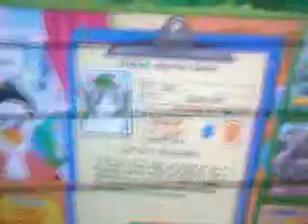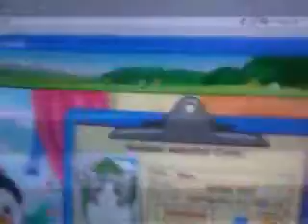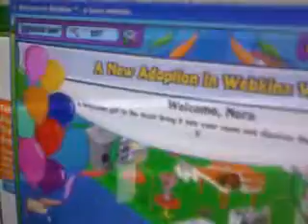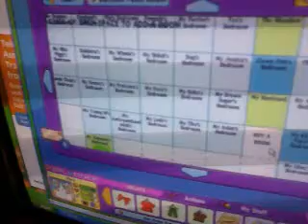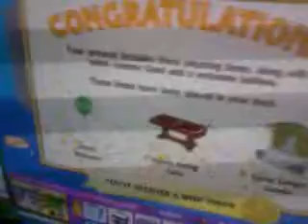Nora being adopted